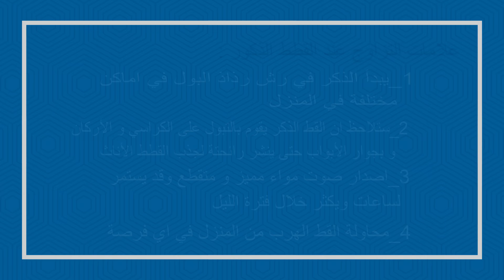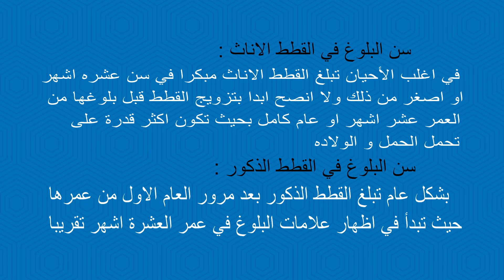رومي تبي تتزاوج 😱 علامات طلب التزاوج عند القطط الاناث و الذكور 👍🏻😻 / Mohamed Vlog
شكراً لدعمكم المستمر و القوي 😍

نشرك للفيديو واشتراكك بالقناه هو اكبر دعم 💜

تعليقاتكم اسألتكم جداً تهمني ❤️

حياكم بحسابي في الانستقرام :

الرابط المباشر 👇🏻

رايكم يهمني 💜